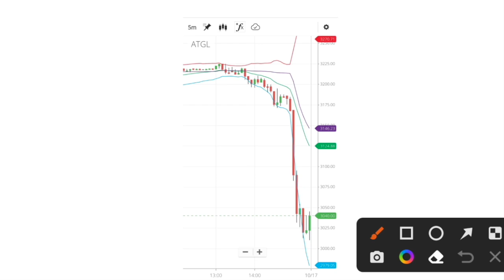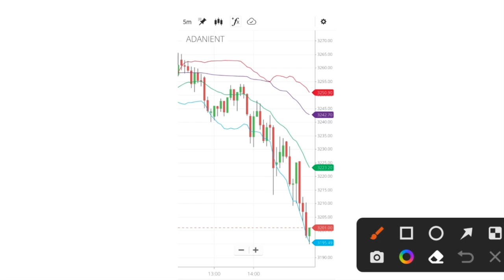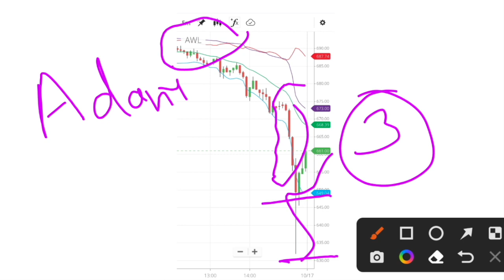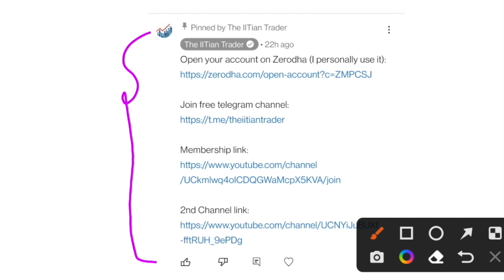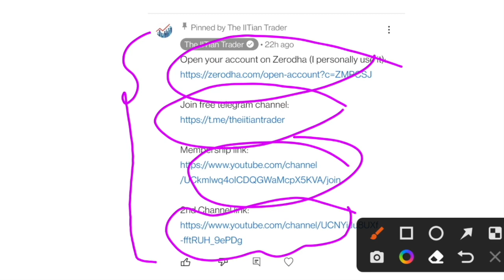ADANI Group की इस खबर ने सबके होश उड़ा दिए 🔴 Adani Share Latest News 🔴 आज Adani Stocks क्यों गिरे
Adani share latest news today, adani ent share latest news, why adani stocks fell today, adani stocks cement news, adani stocks crash today

Open your *DEMAT* account on Zerodha *(I personally use it):*